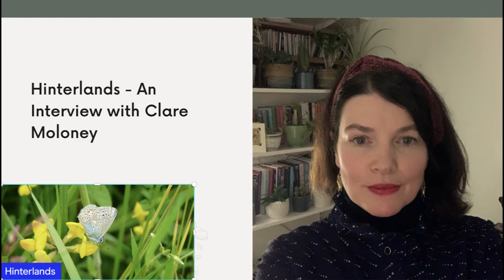Hinterlands - An Interview with Clare Moloney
In this webinar we interview Clare Moloney who is involved in a project called Hinterlands.

Hinterlands is a national arts programme promoting wellbeing and connecting communities, with participatory events along three remote rural, urban and suburban waterways: Pontymoile, Sheffield and Enfield & Tottenham.

Hinterlands forms part of the national Arts on the Waterways portfolio of Trust-led, partnership and third party projects, which aim to support and promote:

artistic quality and ambition: to work with high quality contemporary artists across art forms and support upcoming practitioners
being local: to build closer connections with communities, particularly those that are underserved
collaboration: to nurture more co-creation and work with agile, inventive practitioners and collectives
resilience and sustainability: to follow environmental responsibilities and to leave as small a carbon footprint as possible.

We will discuss how art and waterways can help people express themselves and also how at a time of climate change they can get a better understanding of the impact of climate change and what can be done